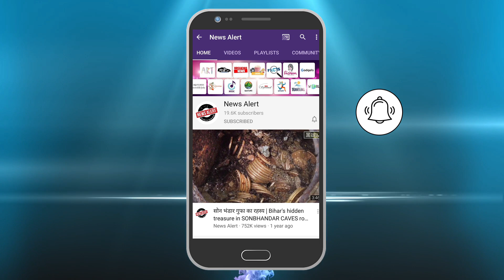इस शहर में है टीवी, रेडियो, मोबाइल सब पर प्रतिबंध ! Strange City -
आज के समय में अगर इंसान के पास मोबाइल या टीवी न हो तो लगता है जिंदगी में कुछ है ही नहीं। शायद ही दुनिया में ऐसा कोई घर होगा, जहां परिवार में किसी के पास मोबाइल न हो या उनका इस्तेमाल न करता हो। लेकिन आपको जानकर हैरानी होगी कि दुनिया में एक ऐसा शहर भी है, जहां के लोगों के लिए मोबाइल से लेकर टीवी और रेडियो सब प्रतिबंधित हैं